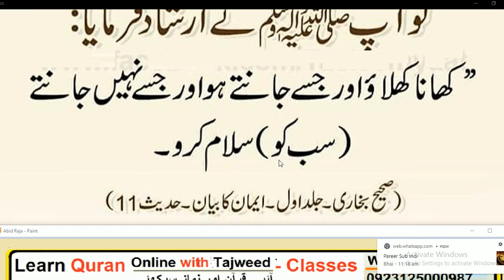HAZRAT MUHAMMAD ﷺ na farmaya// کس قسم کا اسلام بہتر ہے